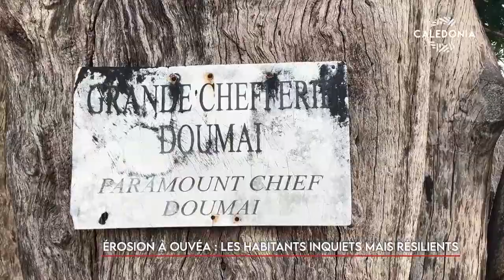Érosion à Ouvéa : les habitants inquiets mais résilients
[Diffusé dans le JT du 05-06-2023]